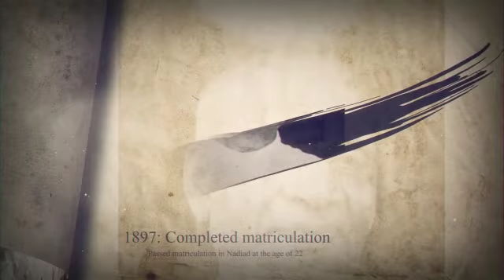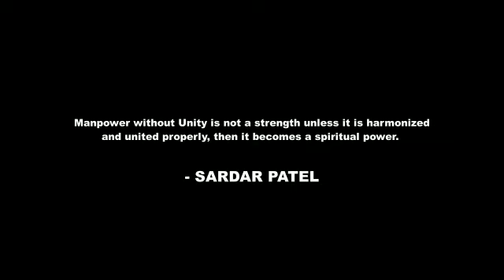REMEMBRANCE OF SARDAR PATEL | IRON MAN OF INDIA | UNITY DAY | NIT CALICUT | BY CDT DIKSHIT